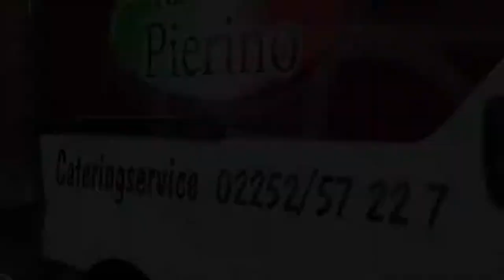Ristorante Pierino Traiskirchen - Restaurant nahe Mödling und Baden bei Wien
Seit Februar 1992 sind wir in Traiskirchen als "Pizzeria Pierino" bekannt und verwöhnen unsere Gäste mit Gaumenfreuden jeglicher Art.

Unser Speisenrepertoire reicht von der italienischen, über die gut bürgerliche österreichische Küche und die kreative Kochkunst der harmonisch auserwählten, saisonalen Köstlichkeiten.

Gastronomischer Fixpunkt sind unsere traditionellen Holzofenpizzen - und spezialitäten, die uns, ebenso wie unser flexibler und dynamischer Zustelldienst, auszeichnen.

Mit 21. November erfreuen wir uns einer neuen Herausforderung.
Wir eröffnen im wundervollen Ambiente des ehemaligen, mit viel Liebe im Detail renovierten, Rathauskellers, unser RISTORANTE PIERINO.
Mit dem Wissen der Wichtigkeit der Wünsche anspruchsvoller Gäste, der Leistungsfähigkeit, Professionalität und dem Willen zum Erfolg freuen wir uns auf diese innovative Aufgabe.

In diesem Sinne: "BENVENUTI - HERZLICH WILLKOMMEN"

Ristorante Pierino
Hauptplatz 19,
2514 Traiskirchen
Tel.: 02252/57 227